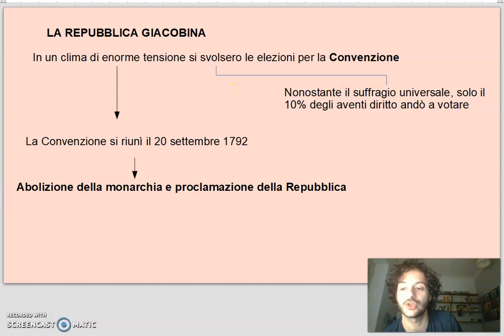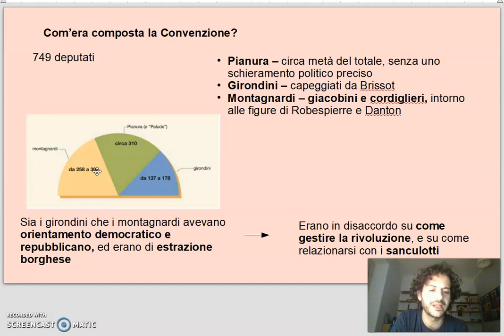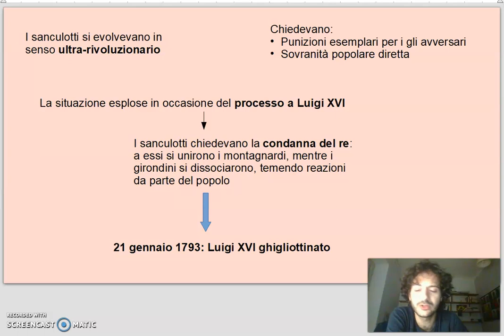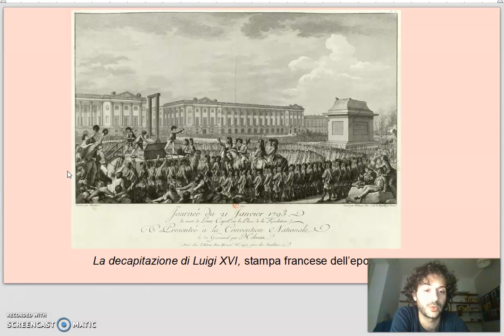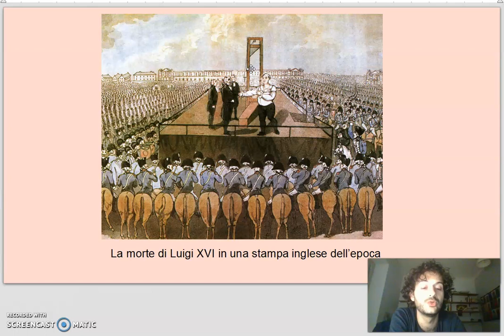Rivoluzione francese - La Convenzione del 1792 e la morte di Luigi XVI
La violenta fine dell'Antico Regime e l'avvento della repubblica giacobina.